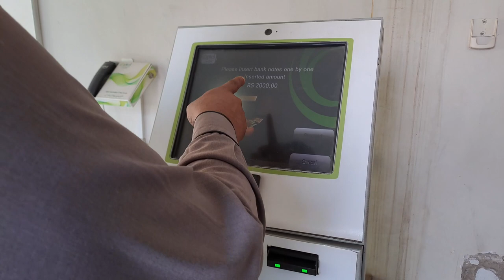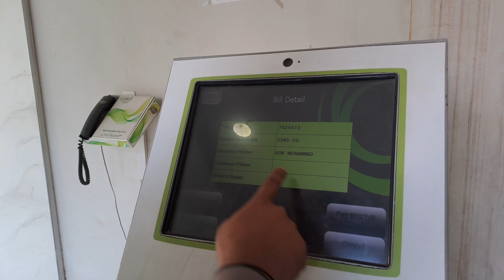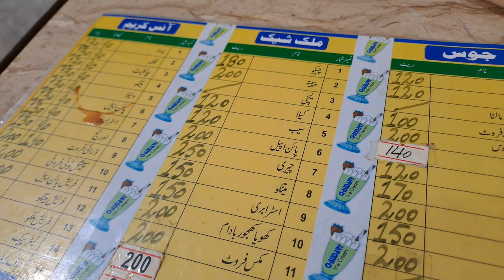exam end ho gay😮‍💨🥱|Aon Doka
last paper and exam end and traveling fasilabad to jhang and paid WiFi bill conction and funny YouTube video aon vlog vlogsvideo youtube # exam vlog # WiFi connection Bill#ptcl office jhang travelingvlog Aon Doka